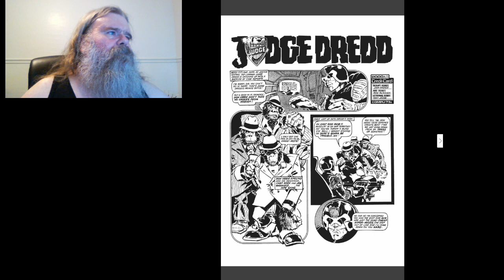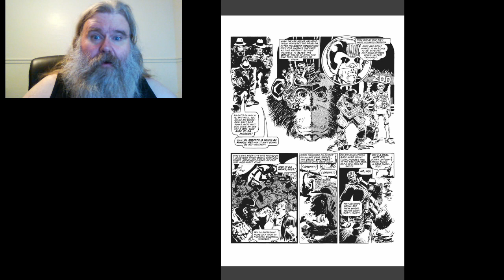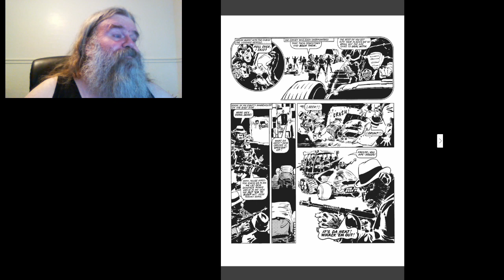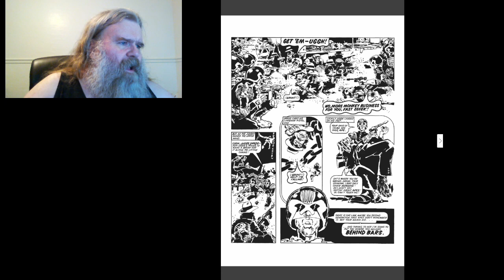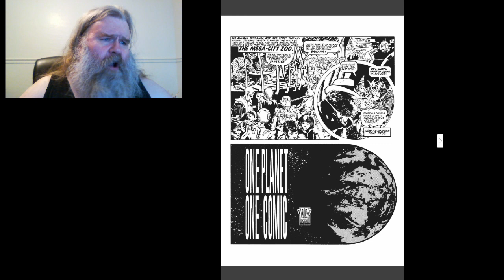Let's Read Judge Dredd Ep36